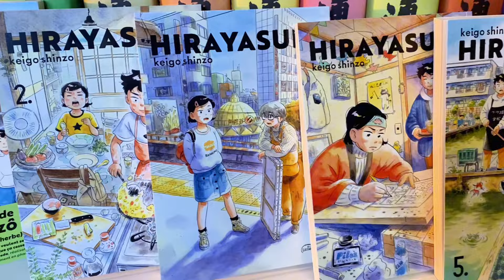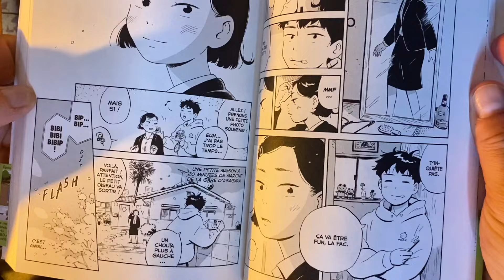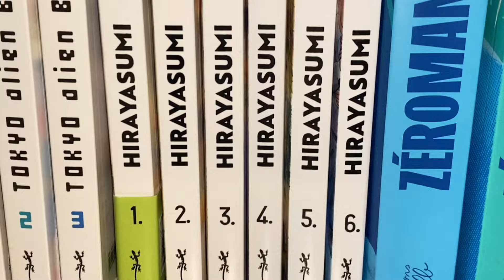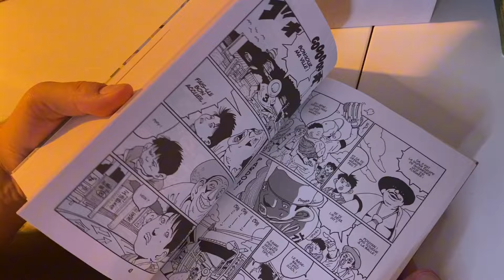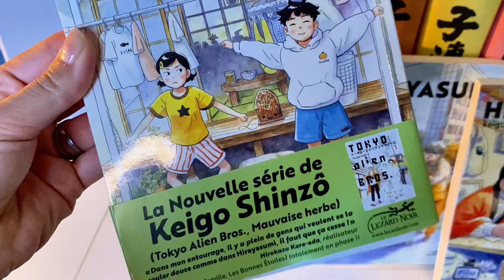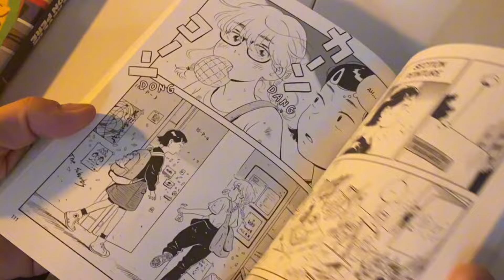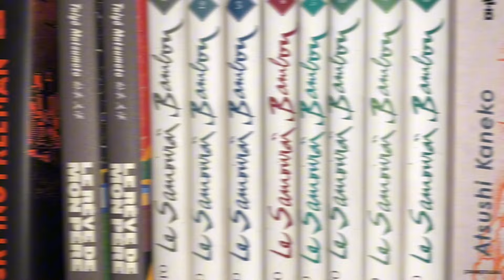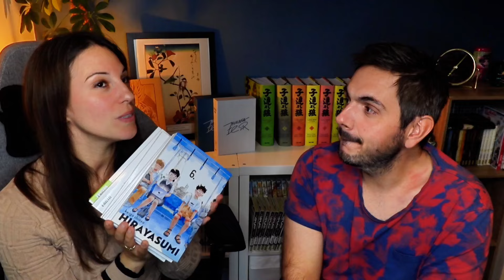Un MANGA indispensable dans ta MANGATHEQUE? HIRAYASUMI de KEIGO SHINZO